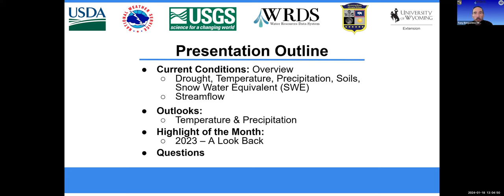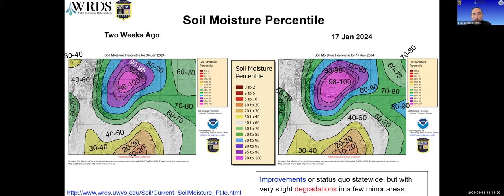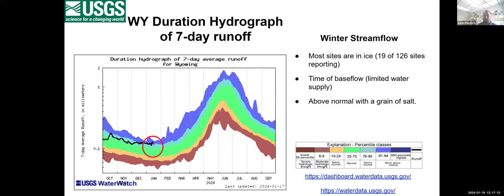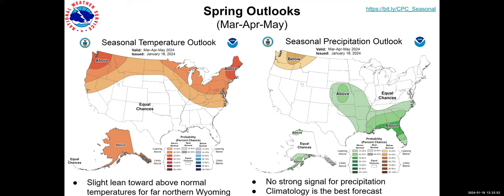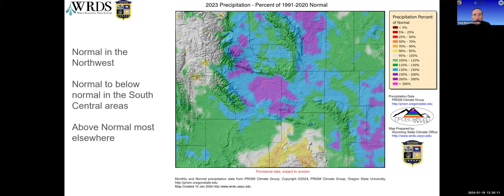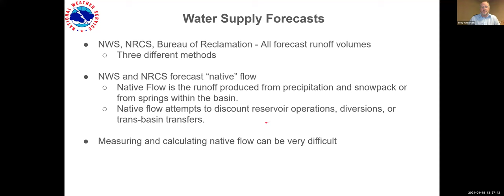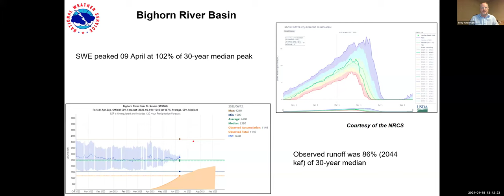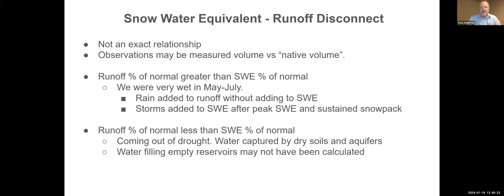January 18, 2024 WY Conditions & Outlooks: Highlight of the Month - 2023 Conditions Recap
The Wyoming Conditions & Outlooks presentation is recorded on the 3rd Thursday of each month starting in March 2021. The University of Wyoming Extension organizes this collaborative effort in partnership with the USDA, NOAA National Weather Service, NOAA’s Missouri River Basin Forecast Center, USGS, the Wyoming State Climate Office, the Water Resources Data System, and the Office of the Tribal Water Engineer of the Eastern Shoshone & Northern Arapaho Tribes.The University of Wyoming is an equal opportunity/affirmative action institution.USDA is an equal opportunity provider, employer, and lender.